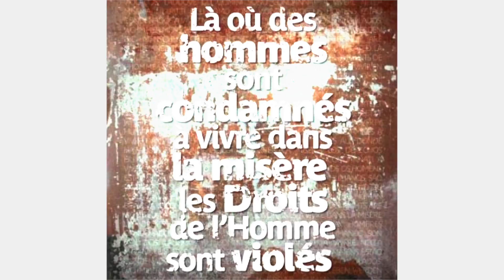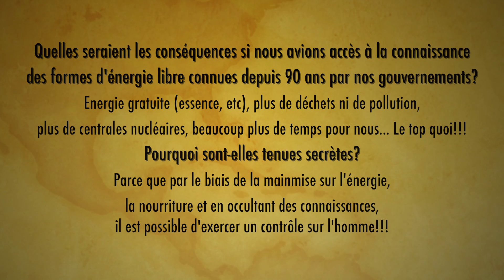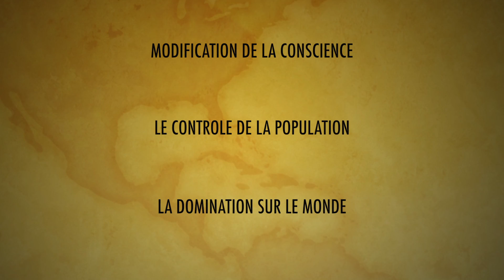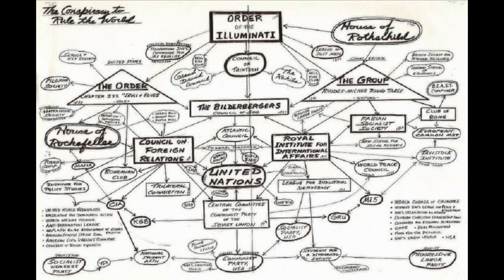EFESIO - Team select' (Rapocalypse 2) HD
EFESIO - Team select' (Prod. Surce Beats)
Enregistrement & Mix : Primeira*Squadra
Arrangements / Intro : Luisinho Beatmaker
Mastering : Steve Corrao